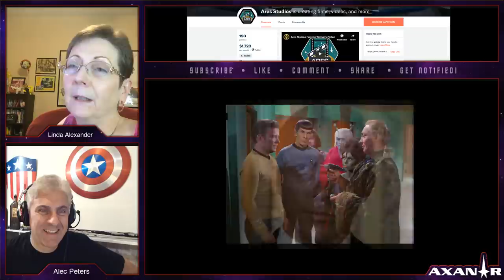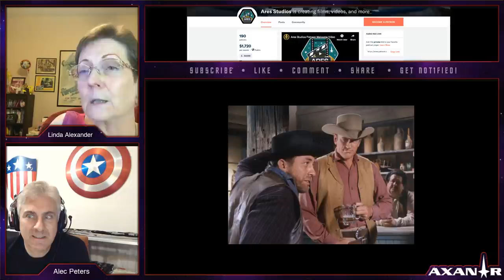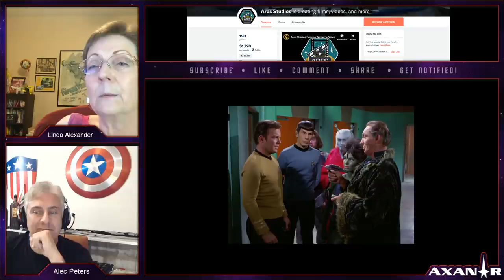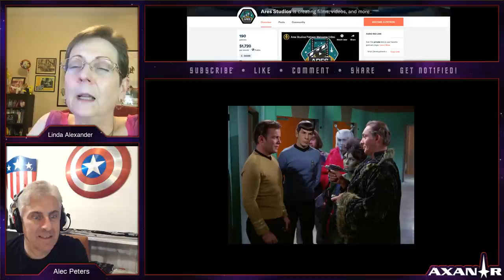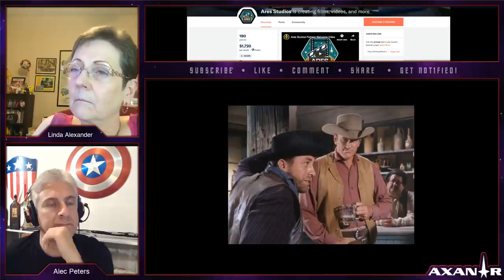Axanar Confidential #10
Visit with Axanar Confidential host, Alec Peters LIVE as he interviews Linda Alexander, the author of “The Life and Death of Rising Star Steve Ihnat - Gone Too Soon,” the definitive biography of "Whom Gods Destroy" star Steve Ihnat, the original Garth of Izar!